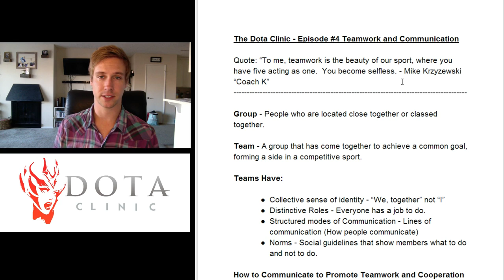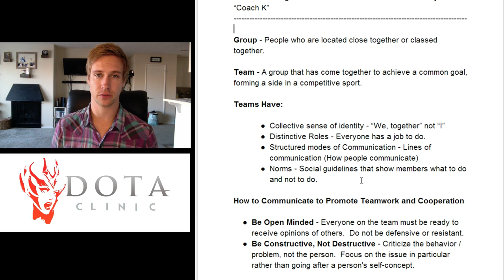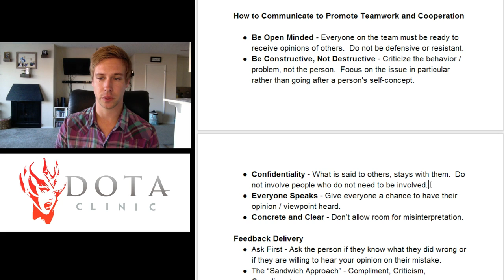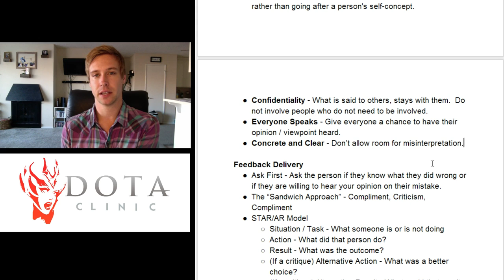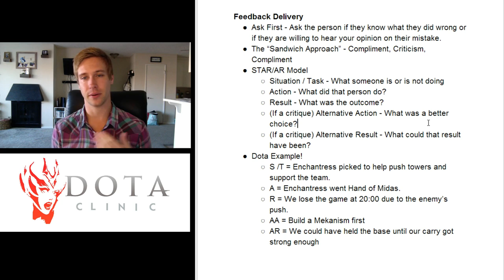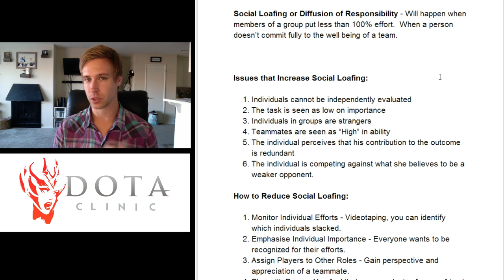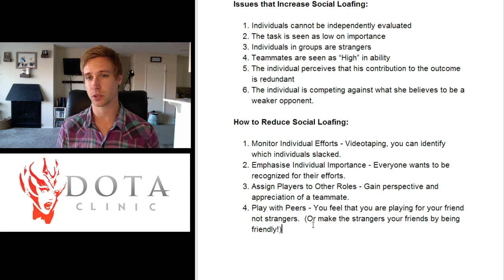The Dota Clinic #4 - Teamwork and Communication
This is episode #4 of The Dota Clinic!  This week we begin to look at teamwork, cooperation, and communication.  On the flipside of last week, we look at how to properly approach teammates and give them feedback.  These skills not only improve interactions among team members, but it also promotes a very positive environment where people want to excel as a team.

We also take a look at the idea of social loafing, the phenomenon that takes place when members of the group put forth less then 100% effort.  Finch talks about the reasons people may slack but then also talks about how teams can use certain strategies to increase individual effort.

Additionally if you have any topics that you feel I need to cover, or might be beneficial to yourself, please reach out to me and I will do my best to accommodate.

You can support Finch and get some cool rewards over

Follow Flipside to keep up to date with all of our content!